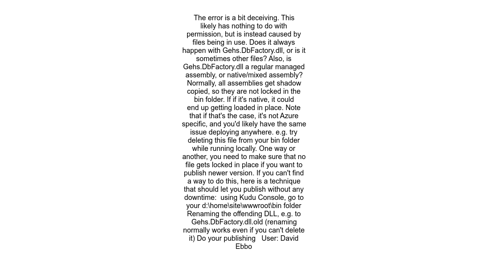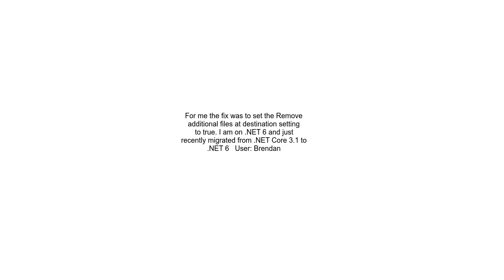Azure Web App Deployment error via msdeploy ERROR INSUFFICIENT A CCESS TO SITE FOLDER